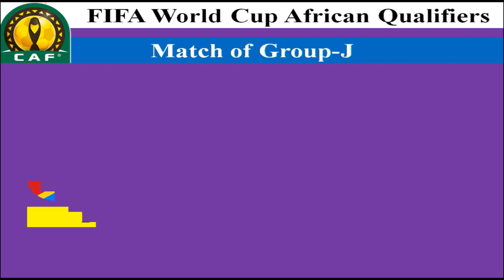DR Congo vs Tanzania Football Match - 02 September 2021 - FIFA World Cup African Qualification Round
DR Congo and Tanzania are going to face each other in the FIFA World Cup Qualification Round Tournament on 02 September 2021.
Get the match time in this video according to DR Congo and Tanzania time.